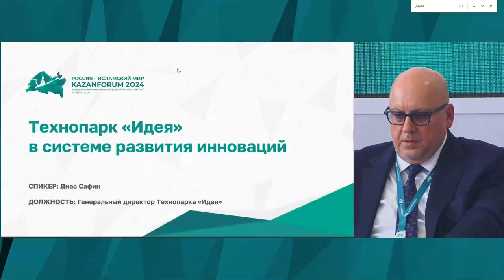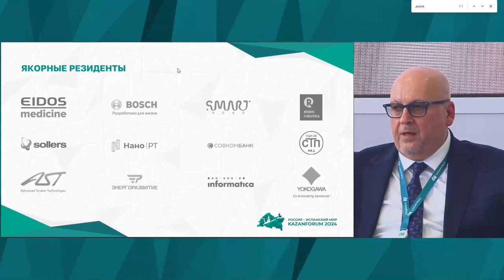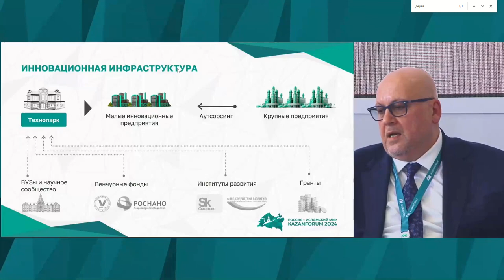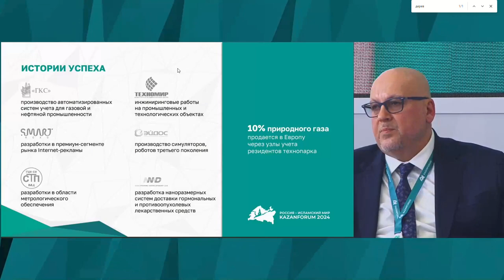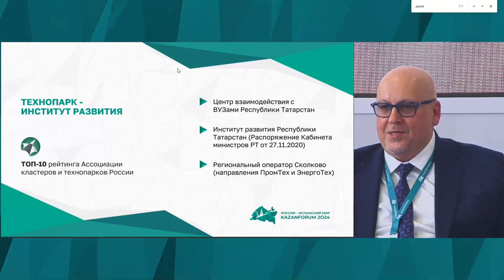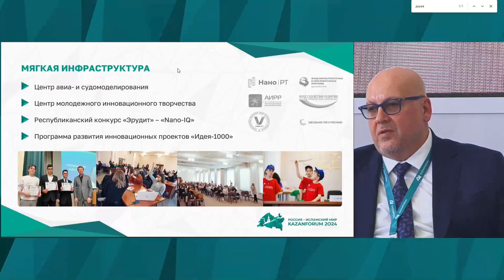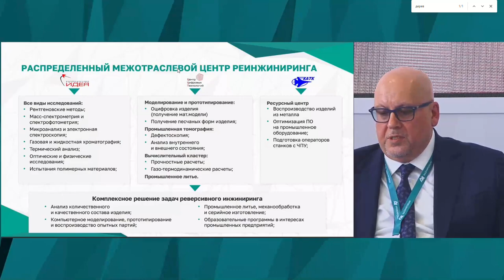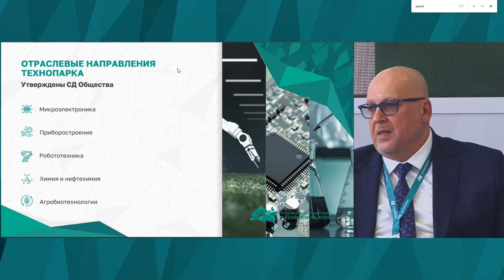Технопарк Идея. Диас Сафин. Промышленные кластеры.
Как поддерживают резидентов технопарков промышленных индустриальных парков в регионах России?